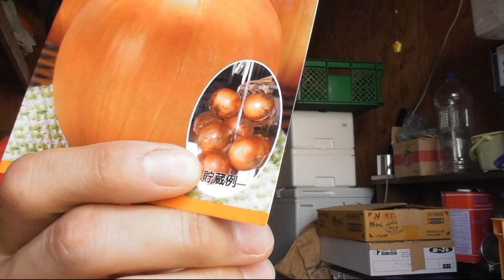玉ねぎの苗をセルトレイで育てます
育苗箱がどこにも売ってなかったけど、セルトレイなら売ってたのでセルトレイを使って玉ねぎの苗を育苗したいと思います。

やり方は簡単です。
土入れて、
水かけて土を落ち着かせて、
タネを一粒ずつまいて、
覆土して終わりです。

欠点とすれば、土の容量が少ないので肥料切れを起こしやすいことと、水が切れやすいことです。
夏場は特に水管理をこまめにしないといけないですね。